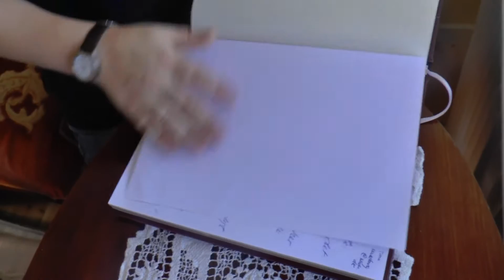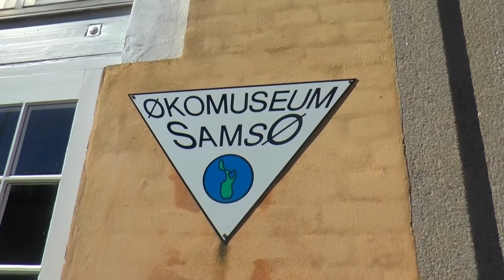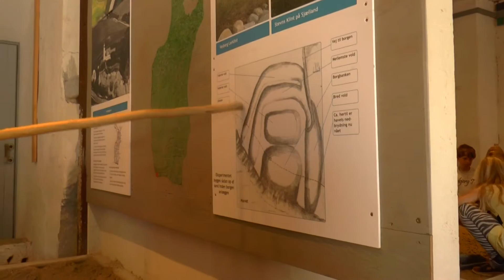Lejrskole på Samsø med Mellem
Nordskolen afd. Egebjerg 2016